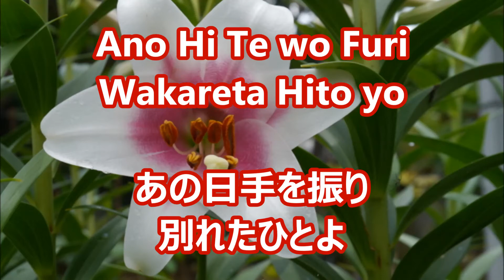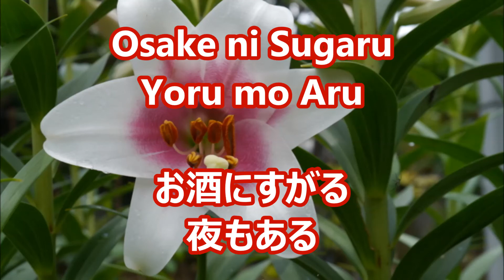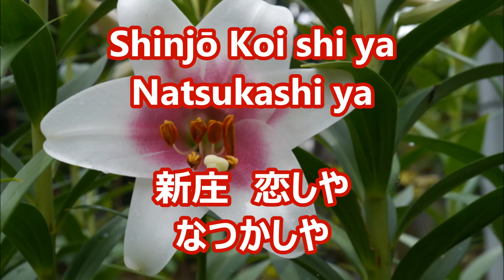新庄恋しや 水田竜子 カラオケ With Romaji KARAOKE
最後の民謡曲みたいなところが心地いいですね。
良い歌多すぎて. いつかは歌ってみたいです。